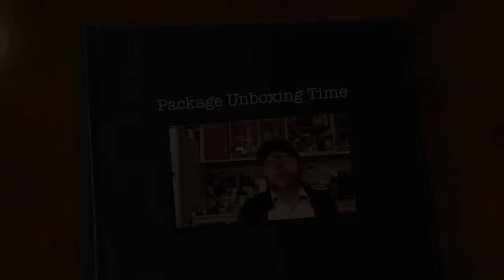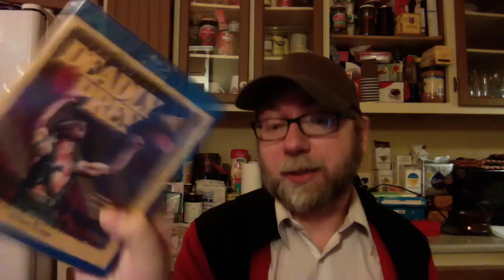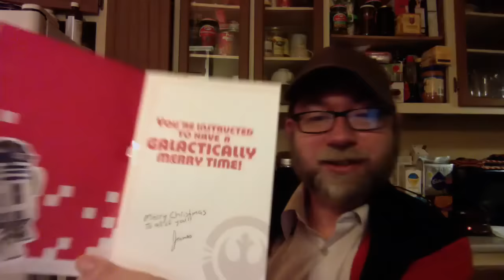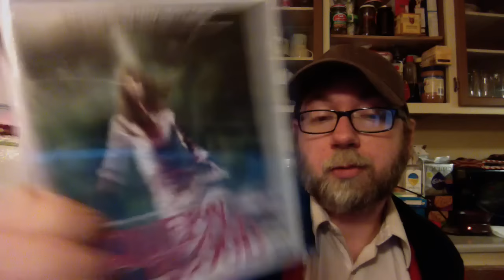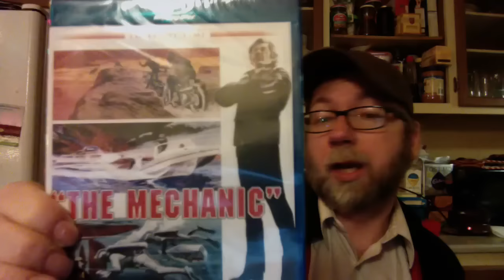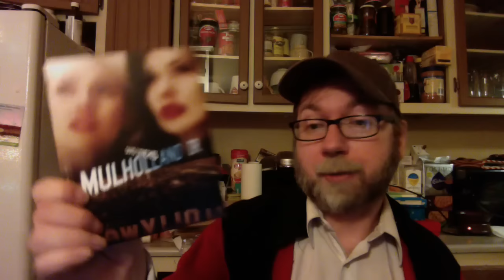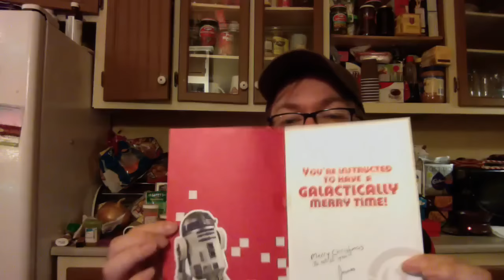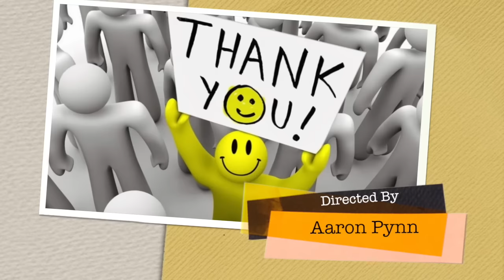Amazing Gift From James Blu ray Unboxing Time